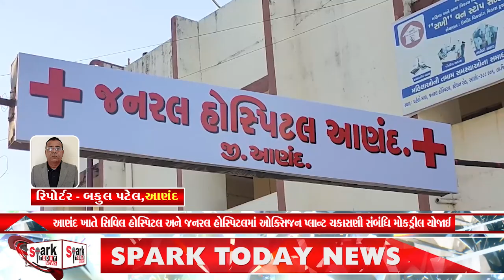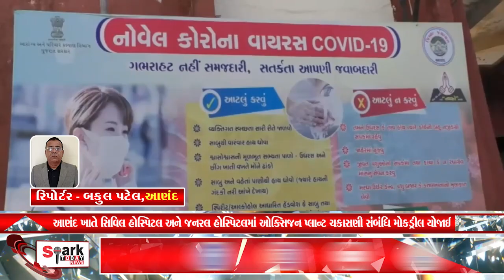આણંદ ખાતે સિવિલ હોસ્પિટલ અને જનરલ હોસ્પિટલમાં ઓક્સિજન પ્લાન્ટ ચકાસણી સંબંધિ મોકડ્રીલ યોજાઈ 2022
આણંદ ખાતે સિવિલ હોસ્પિટલ અને જનરલ હોસ્પિટલમાં ઓક્સિજન પ્લાન્ટ ચકાસણી સંબંધિ મોકડ્રીલ યોજાઈ